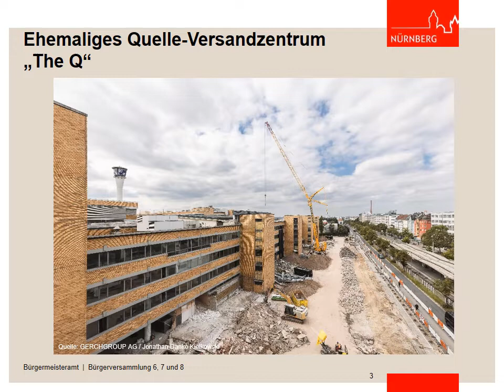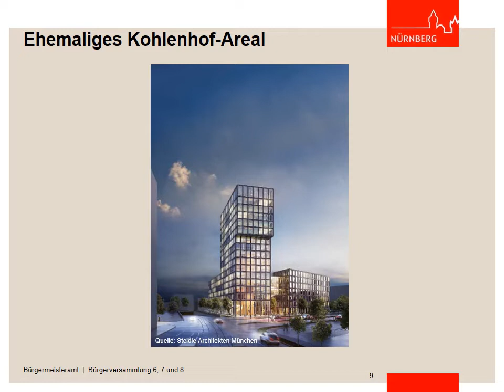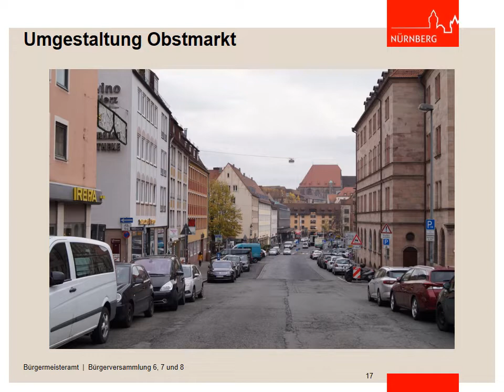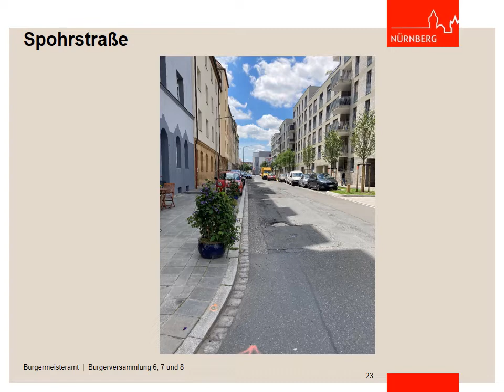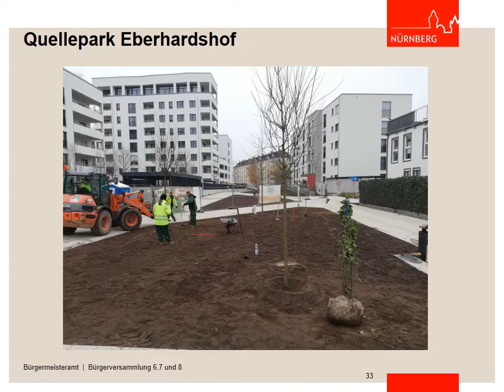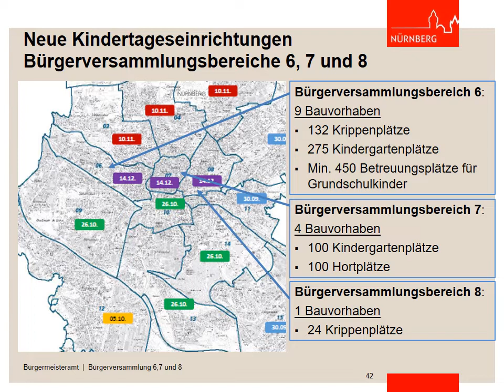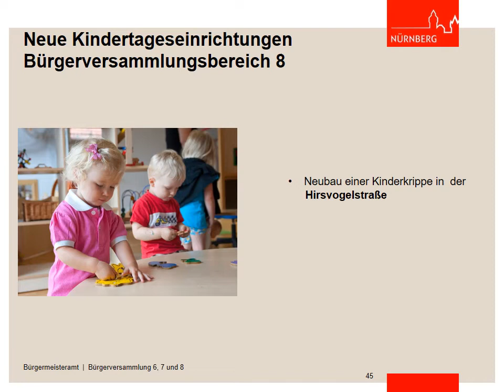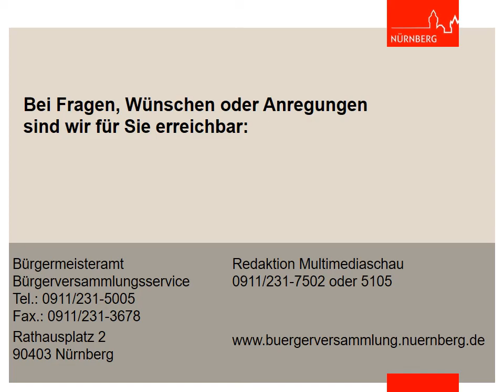Langversion - Bürgerversammlung der Bereiche 6, 7 und 8 - 05.04.2022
Langversion der Präsentation "Neues aus den Stadtteilen" für die Bürgerversammlung der Stadt Nürnberg der Bereiche 6, 7 und 8 am Dienstag, 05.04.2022.